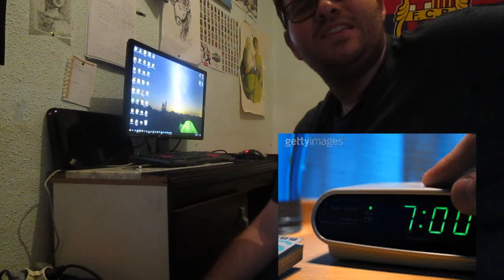AQUEL VIAJE INOLVIDABLE EN TERRA MITICA HACE 6 AÑOS ANECDOTAS JUAN 93 #1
Perdonad que no se me viera del todo pero grabe de esa manera y bueno,asi ha quedado.

Despues de años pensandolo hacer, por fin reúno valor para decir lo que paso en uno de mis mejores viajes.  y que si no hubiera ido o esa chica no seria lo que soy ahora. ya han pasado 6 años pero lo recuerdo como si fuera ayer.

Hola. Soy Juan Carlos. soy un chico de pueblo de 23 años que le apasiona el fútbol y los videojuegos, ademas de unas ansias de viajar a sitios que me han marcado o que no he visitado aun. Veo videos de youtubers como Jordi Wild, Auronplay, Folagor03 y otros mas de renombre en España. Me podeis seguir en Twitter @Juancarlosllosa y en Instagram @jcarlosdomegonz  por mi parte me despido y nos vemos en el proximo video. hasta luego Chavales y Chavalas.